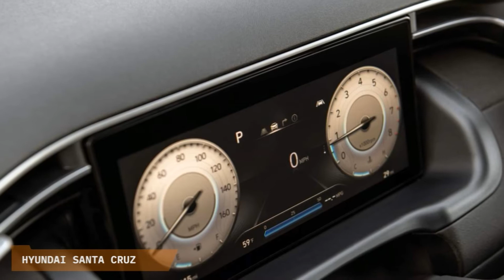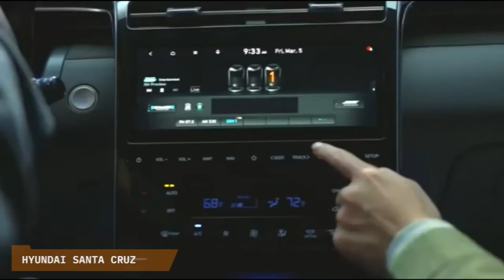TORO DA HYUNDAI: SANTA CRUZ SERÁ PÁREO PARA A CAMPEÃ?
Hyundai Santa Cruz: A Toro da Hyundai, se vier pra o Brasil terá preço competitivo para incomodar a Toro?

- Matérias especiais
- Notícias
- Listas